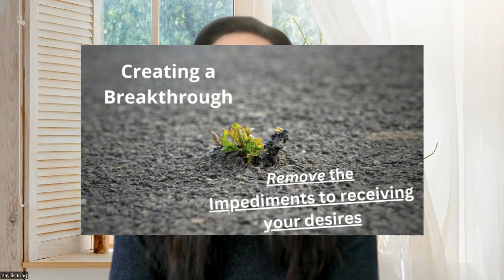Monday message 02 27 2023 - Energy Update